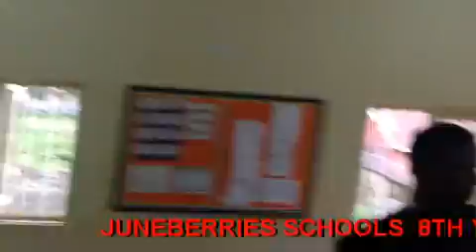8th Year Anniversary 2022